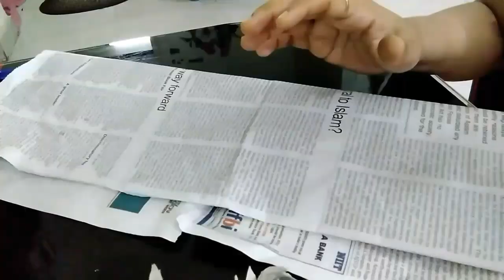Paper Craft#DIY egg carton craft idea#Best out of waste#News paper craft#